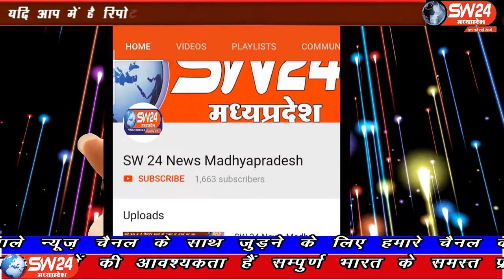SW 24 News Madhyapradesh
धार जिले के पीथमपुर में मध्य प्रदेश शासन के आदेशानुसार पोषण पखवाड़ा आंगनवाड़ी केंद्र सागौर में मनाया गया। पिथमपुर से संजय सोनगरा की रिर्पोट